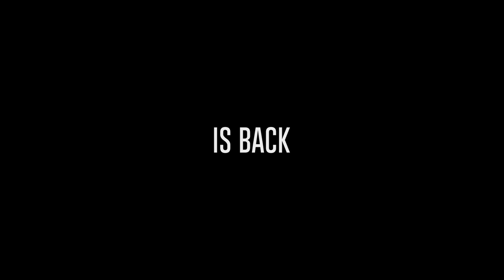Ultimate Fishing Simulator 2 - Trailer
Ultimate Fishing Simulator 2 will be released on PC in the second half of 2021 – it will debut in Steam Early Access, which is planned to last around half a year. In 2022 Ultimate Fishing Simulator 2 is scheduled to premiere on VR systems and consoles: PlayStation 4, PlayStation 5, Xbox One, Xbox Series X/S and Nintendo Switch.

The most comprehensive fishing game of all time! Immerse yourself in the virtual world of fishing and test yourself in the fishing technique of your choice! Feeder, fly fishing, spinning, or classic float fishing - the choice is yours!